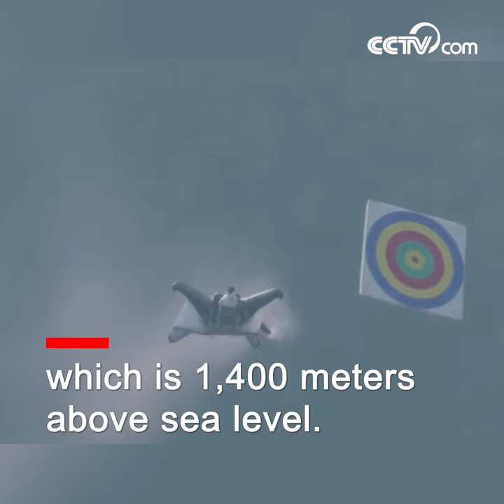Wingsuit flying stunts thrill spectators in Zhangjiajie| CCTV English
Sixteen wingsuit flyers from 11 countries performed target-hitting stunts during the 2019 Wingsuit Flying World Championship in Zhangjiajie City, central China's Hunan Province on Saturday. Wingsuit flying is one of the most challenging extreme sports in the world. The annual Zhangjiajie championship was launched in 2012.